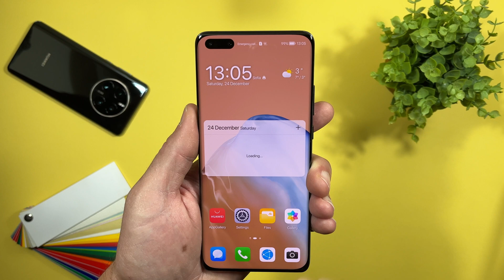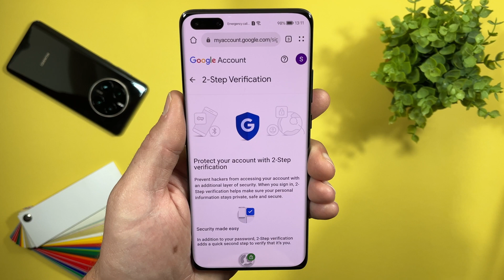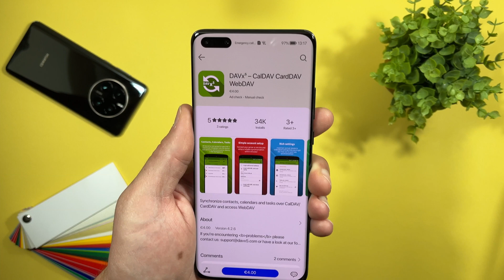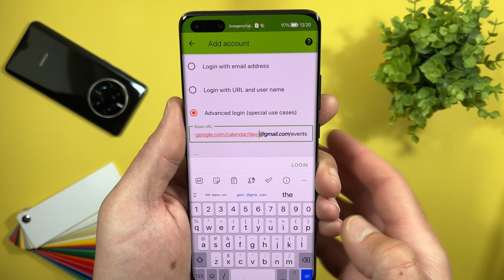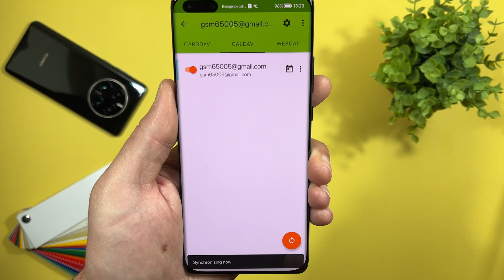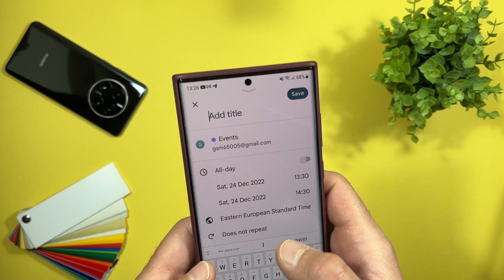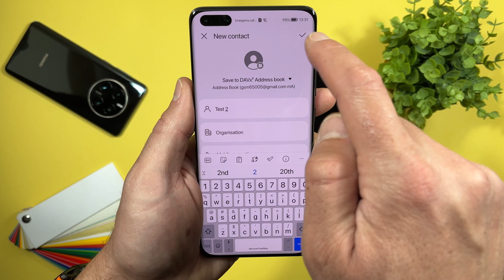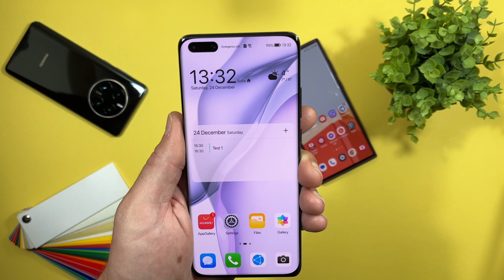How To Sync Google Contacts / Calendars With Huawei Device! 🔥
A very welcome guide how to sync your Google contacts and calendar events with Huawei device which is not supporting Google services. Easy tutorial using app called DavX5 all your contacts will be real time synced with your google account.
How to:
Part 1. Account setup
 1.1) Enabled two-factor authentication in Google settings. It must enabled for the next step.
and in the field "Select the application and device for which you want to create an application password" select "Contacts" in the next field "Other" (and enter a random name, for example "Huawei Contacts"). You will get  password that needs to be copied somewhere (notes or a file, as convenient).

Part 2. Setting up synchronization on the phone
Set up DAVx5 as follows:
2.1) selected the item "Extended authorization (special use cases)"
Replace
2.4) For password put password we previously generate from the web in step 1.2 not  the password for your account.
2.5) After you are ready enable "CALDAV" and "CARDDAV"

As a result  contacts with photos and calendar events of the account are synced (main events + birthdays of contacts are definitely synced).
For everything to work correctly, you need to give all permissions  to the application and add battery optimization  should be off so that the service is not killed.